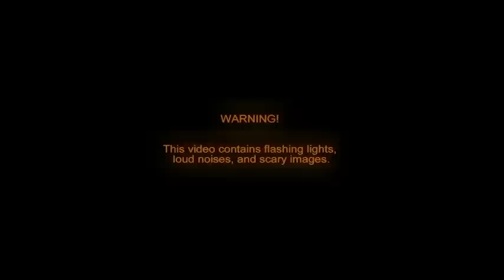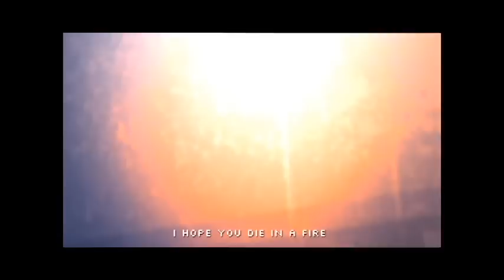Five Nights at Freddy's 3 Song: Die In A Fire BACKWARDS! | HIDDEN MESSAGE!?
Share what you've found with us in the the comment section!